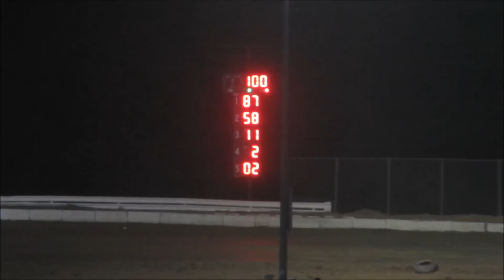Racing | Nesmith Dirt Late Model Series | Bubba Raceway Park 1-31-15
Fourth Annual Bubba Army Winter Nationals
BRP Speedweeks Week 1
NESMITH Dirt Late Model Series
Feature Race - 100 Laps - $10,000.00 To Win!!
Saturday Night - Day 4 Of Week 1

Make Sure To Tell Your Friends And Family To Do So As Well So They Can Watch The Races Too. Please 'LIKE' And 'SHARE' My Videos On YouTube Thanks Everybody!!